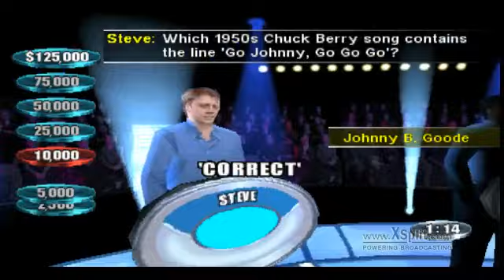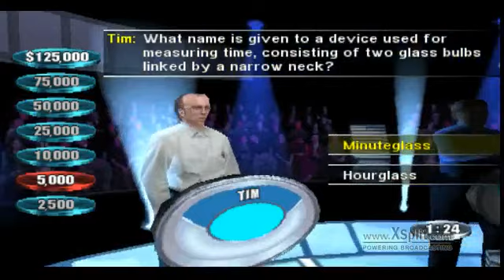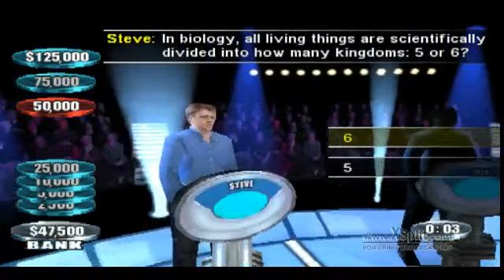The Weakest Link (PSX Version) Full Game With (ex) Friends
Here's a game of a hidden gem The Weakest Link on PSX. Should I get everyone back together for commentary on this long play?
Players are as follows :
Torentsu - Samantha
RivenMike- Tim
Blastoiseinheat - Steve
Deathsubject- Jojo